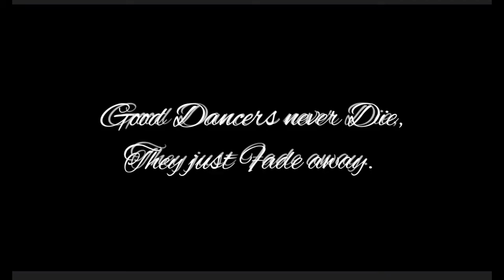Waltz demo Victor Chiang with Yukari Matsuda.11,2006